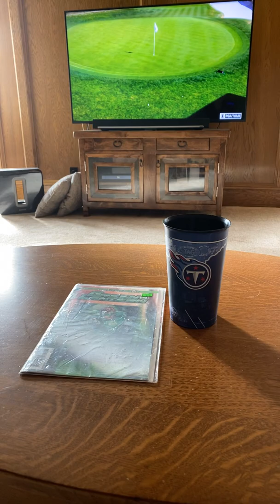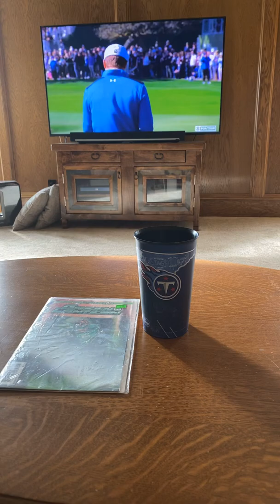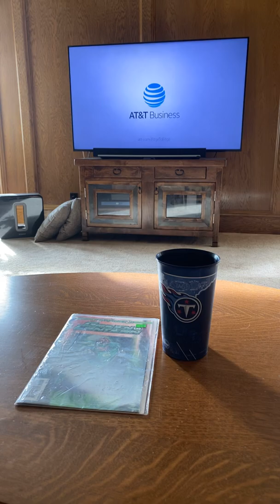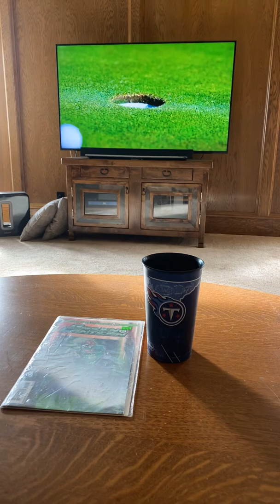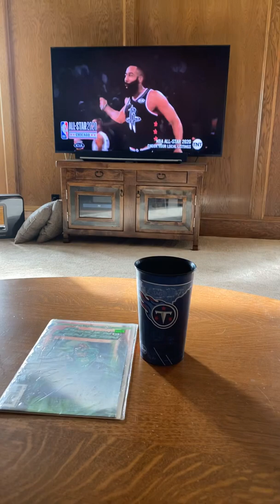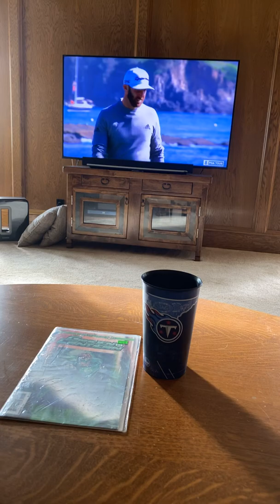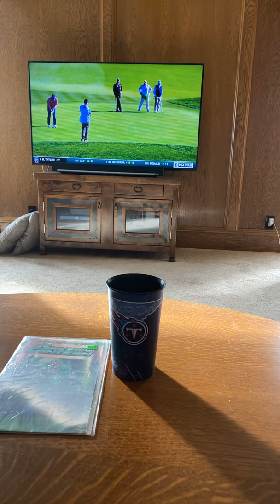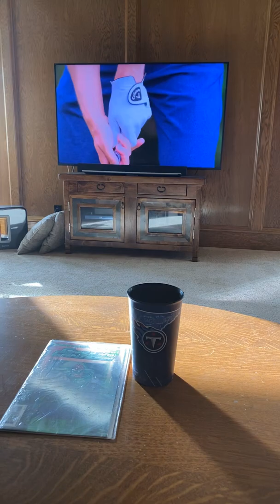2020 AFC Wildcard The Titans defeat the Patriots 20-13